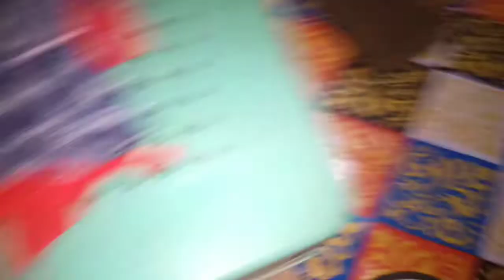Sinimulan ko na magpalit ng poste Ang aking munting tahanan Kaso umulan 😁.